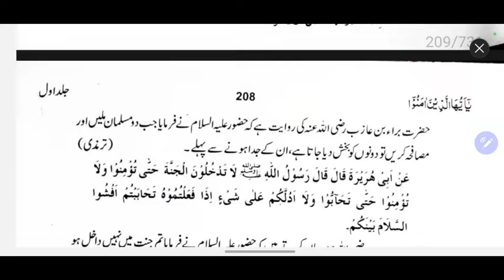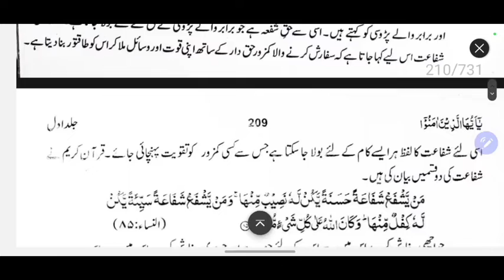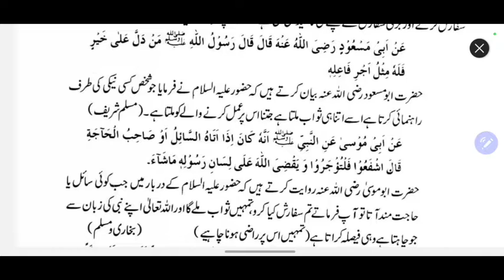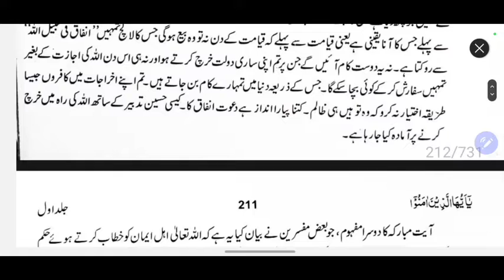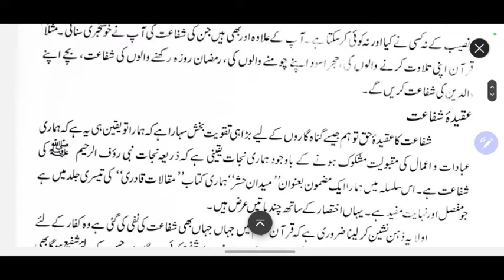يا أيها الذين أمنو Part-24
حضرة علامة سيد سعادت علي قادري

Chapters:
00:00 عوامي چنده
06:06 كافرون جيسا طريقہ اختيار نہ كرو
07:52 لا بيع
10:17 ولاخلة
14:03 ولاشفاعة
21:02 دو باتيں